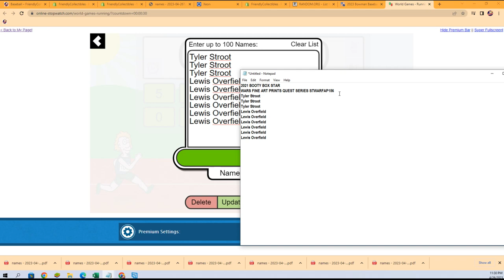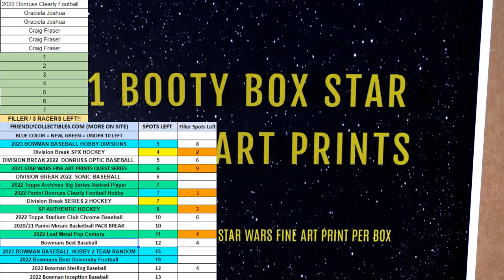2021 STAR WARS FINE ART PRINTS QUEST SERIES FILLER RACE STWARFAP156